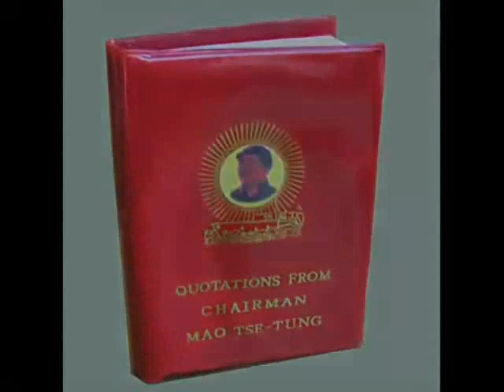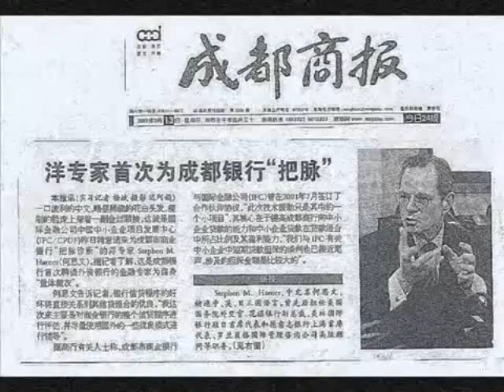Mao Zedong Documentary